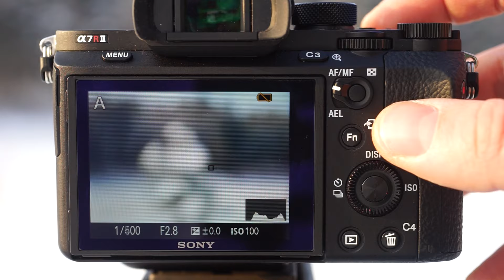Адаптер LA-EA4 и объектив SAL2470M2 на камере Sony ILCE-7RM2